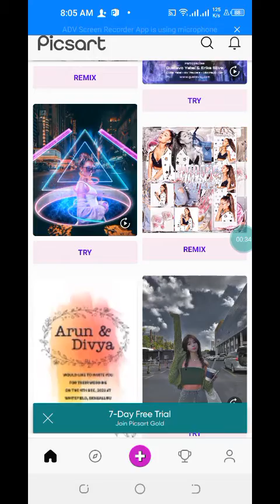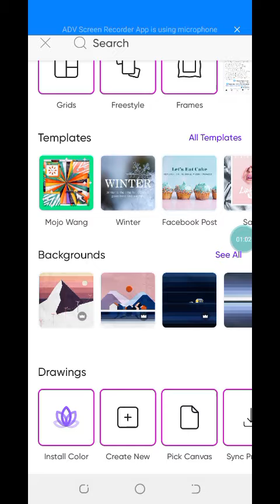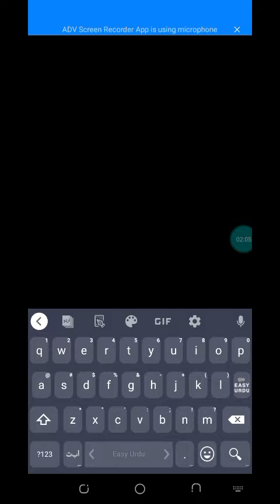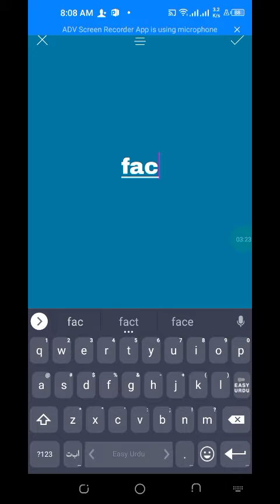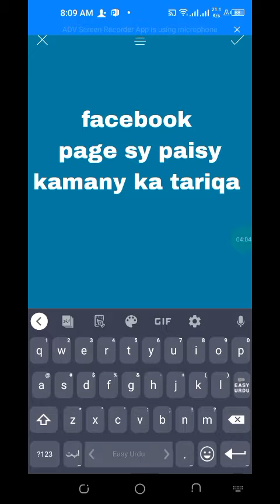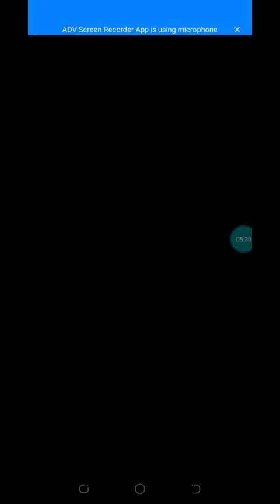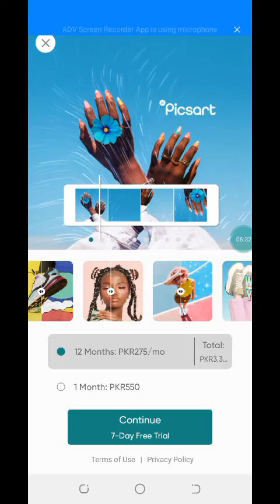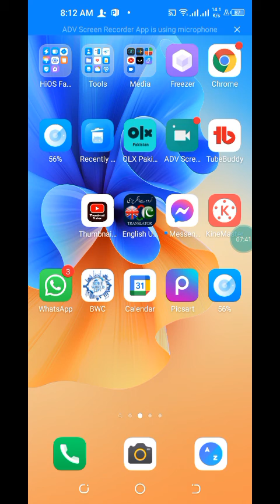how to create thumbnail for youtube vedio / thumbnail kaisy bnain urdu hindi /qalander kashif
Qalander kashif
is vedio ko daikhny kay bad ap yoytube vedio k liye thumb nail bnany ka mkml tariqa saikhain gy